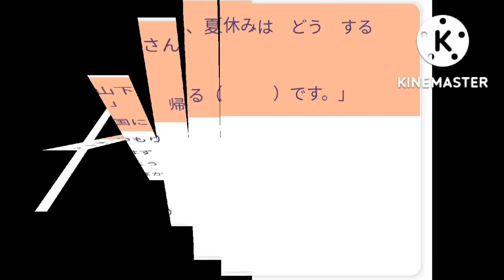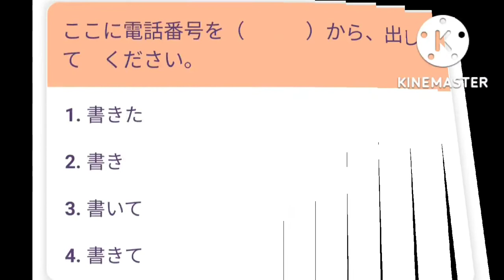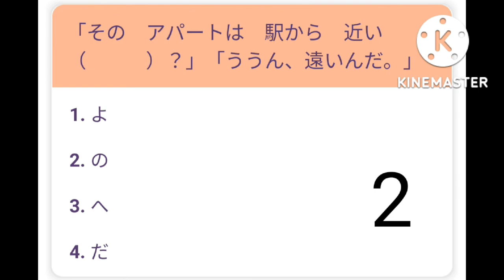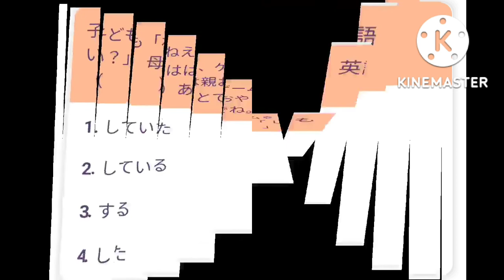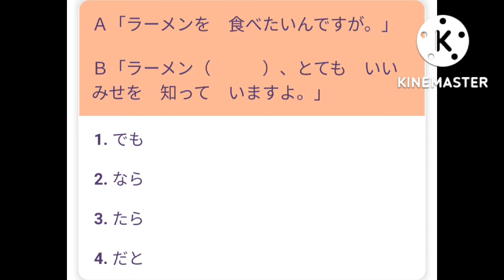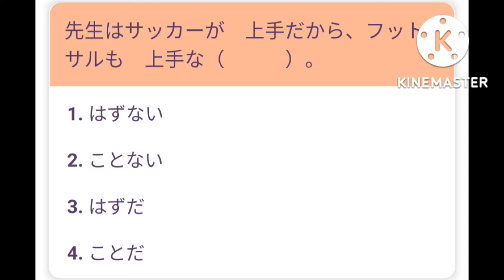[2]JLPTN4 sample question paper |Grammer ||JFT basic exam Urvashi Verma#japan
jft basic exam
jlpt N4 grammer sample paper
# JFT basic sample paper